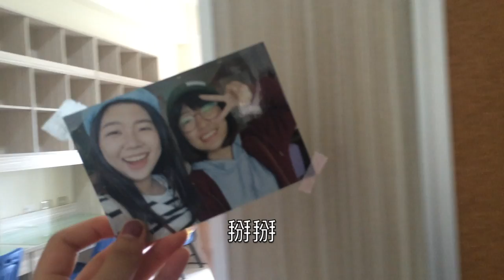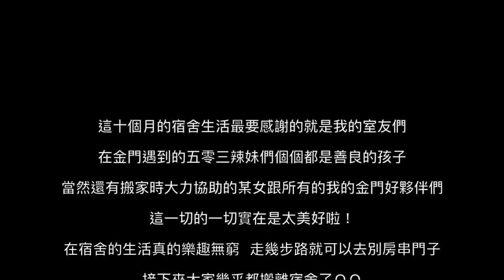再見了！金大宿舍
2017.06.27是我學校宿舍閉館的日子，沒想到十個月就這麼呼～咻的過完了ＴＡＴ為了讓我到了深夜回憶開始翻滾時，可以拿出這支影片撫平一下我躁動的心情，拼拼湊湊這支影片就誕生了（嘩啦～華麗的音樂請下）

在此也要特別感謝這一年來在大學生活裡很凱瑞我的親古們 (๑•̀ω•́)ノ